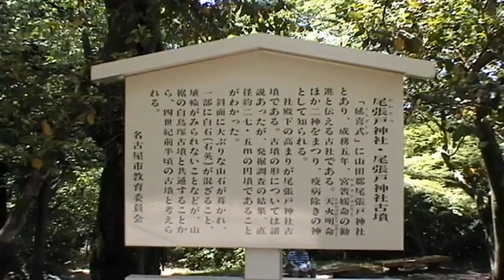(たおやかibs)おでかけマイク名古屋市最高峰の山東谷山Mountain Tougoku, the highest peak in Nagoya city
東谷山（とうごくさん）は、愛知県名古屋市守山区と瀬戸市との境界にある標高198 mの名古屋市最高峰の山です。
名古屋市内で東山公園と同様に多くの自然が残る里山で、2010年4月には国の特別天然記念物であるニホンカモシカの生息が確認されました。山頂には三階建ての展望台が設けられています。
リポーター：マ　ミ
mountain Ｔougoku is the highest mountain in Nagoya city, 198 meters above the border between Moriyama Ward and Seto City in Nagoya City, Aichi Prefecture.
In Nagoya city a lot of nature remains in the same way as Higashiyama Park Satoyama, in April 2010 the habitat of Japanese monkey, a special natural treasure of the country, was confirmed. On the summit there is a three-storey observation deck.